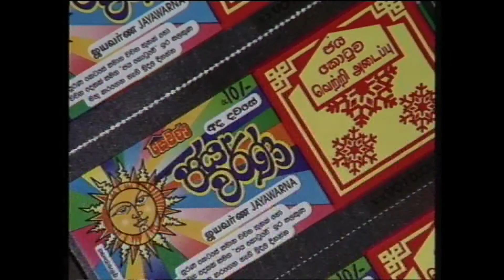Hiru Hinahenne - National Lotteries board of Sri Lanka - commercial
Writer & Director - Anura Chandrasiri
Director of Photography - K A Dharmasena
Singer - Clive Jansz
Client - National Lotteries board
Production house - Telemovie
Agency - Ashok Witharana